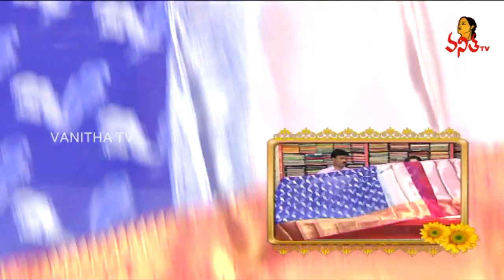Latest Chanderi Silk , Rajkot Patola Silk Sarees Kalankari designs 2600/- | Manoharam | VanithaTV